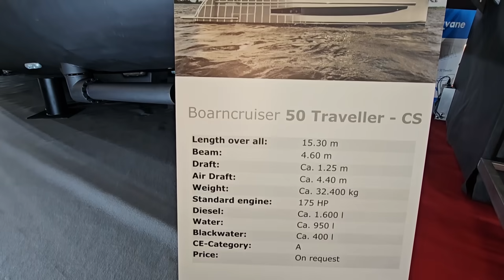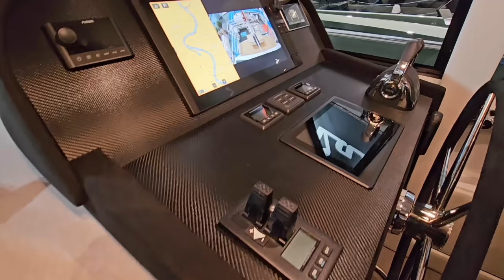Boarnstream Boarncruiser 50 Traveller из Нидерландов на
Моторная яхта Boarnstream 50 Traveller выпускается верфью Boarnstream с 2022 года. Boarnstream 50 Traveller — это моторная яхта со стальным корпусом длиной 15.30 м с 2 пассажирскими каютами и осадкой 1.25 м, которая может разгоняться до 10 узлов. Яхта с корпусом из стали имеет сертификацию CE (A), то есть предназначена для выходов в открытое море.

Длина15,30м/ 50' 3"
Ширина4,60м/ 15' 2"
Осадка1,25м/ 4' 2"
Пассажировместимость
Количество кают-3
Количество спальных мест для гостей-6
Количество санузлов-2
Двигатели и performance
Варианты двигателей вал 2x 175 hp
Крейсерская скорость, уз. -7
Максимальная скорость, уз. - 10

Boarncruiser 50 Traveller
The Boarncruiser 50 Traveller is a mega yacht in pocket size. A beautiful built round bilge yacht with covered gangways and modern shaped wings which emphasizes the Mediterranean atmosphere. She has three bedrooms, of which the master bedroom is a Center Sleeper, and two spacious bathrooms, both with a separate shower and toilet. The 3rd cabin can be chosen as a multifunctional space, bunk bed or office. In the foredeck the yacht has integrated spaces for sunbeds and fender storage.

Люди и лодки - канал про катера и яхты.
★Видеообзоры и тесты лодок
★Путешествуем, снимаем и показываем вам